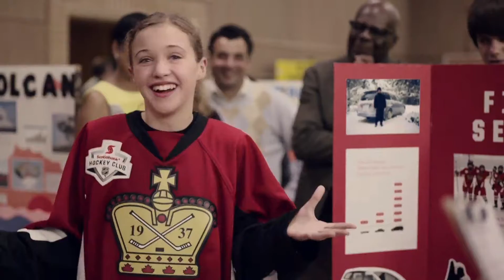CWHL - February 26th 2016 - Brampton Thunder @ Calgary Inferno